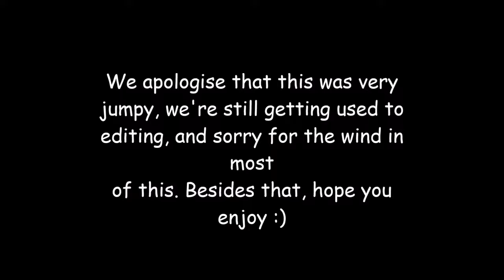Our Journey to Arundel (Vlog)- Gem & Clo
Sorry this video is up a bit late, we just had some editing difficulties. Anyway, in this video, we decide we want to walk to Arundel and we see some farm animals along the way. This was funny for us to make so we hope you enjoy :)